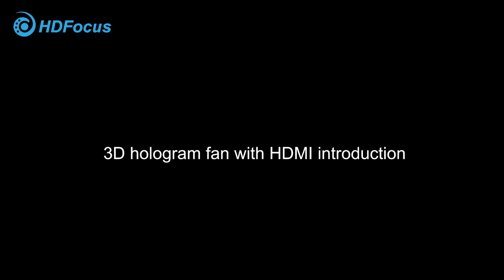100CM 3d Hologram Fan with HDMI Input Live Broadcast Real-Time Projection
3d hologram led fan with HDMI ,real time playing